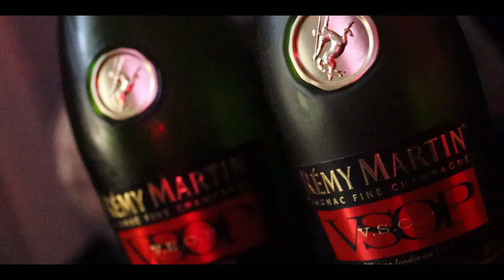P110 - Manny B - Often [Music Video]